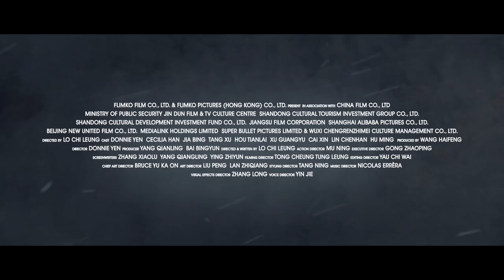Polar Rescue — Official Trailer (2024) Donnie Yen, Cecilia Han, Jia Bing